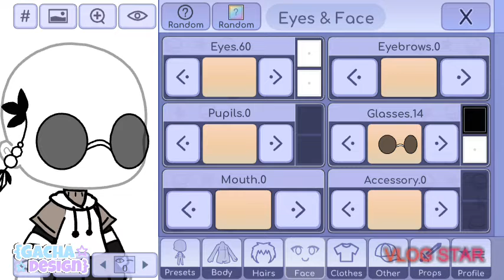•Gacha life ideas• {Gacha Design}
•❇Carregando descrição/Loanding Description❇•

✳10%•
✳20%••
✳30%•••
✳40%
✳50%
✳60%
✳70%
✳80%
✳90%
✳100%

◀◀Bem vindo a descrição/Welcome to  description▶▶

◀Este video é um:▶
—GLMM ou GCMM✖
—GLMV ou GCMV✖
—Meme✖
—Speed Paint✖
—Design✔
—Versão Gacha✖
—Jogos Gacha✖
—Tutoriais✖
—Outro✖

◀Este video é:▶
—Inspiração✔
—Original✖

◀Aplicativos usados: Gacha Life, Vlog Star, Eraser, Picsart e YouTube Studio▶

Espero que você tenha gostado do vídeo^^ obrigada por ler~